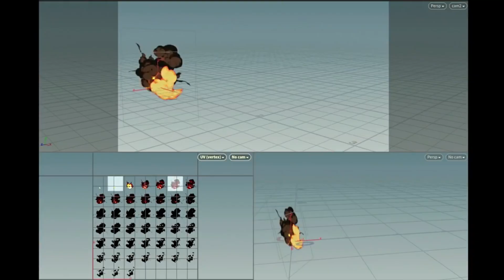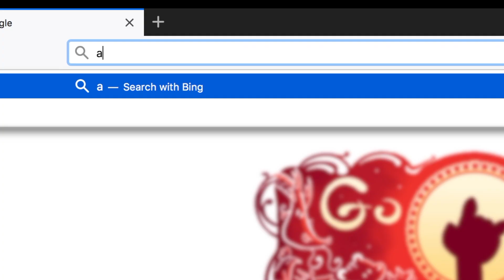Academy Software Foundation Sizzle Reel 2019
Developed in partnership by the Academy of Motion Picture Arts and Sciences and the Linux Foundation, the Academy Software Foundation provides a neutral forum for open source software developers in the motion picture and broader media industries to share resources and collaborate on technologies for image creation, visual effects, animation and sound. The Foundation is home to open source projects including OpenColorIO, OpenCue, OpenEXR, and OpenVDB.